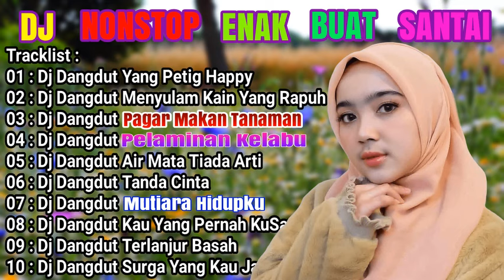KUMPULAN DJ DANGDUT NONSTOP SANTAI-YANG PENTING HAPPY-PAGAR MAKAN TANAMAN-2023